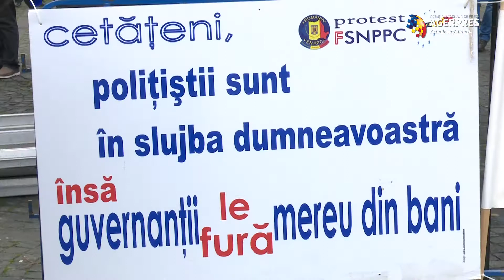Peste o sută de poliţişti şi angajaţi din penitenciare, protest în faţa ministerului de Interne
Mai mulţi membri ai Sindicatului Naţional al Poliţiştilor şi Personalului Contractual, precum şi mai mulţi angajaţi din penitenciare au protestat în faţa ministerului de Interne faţă de subfinanţarea sistemului de ordine publică.